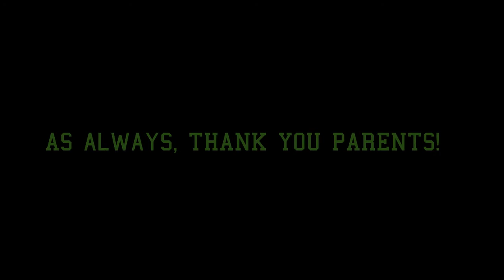Norse Women vs. Neptune Black & Briar Woods 10/3/2020